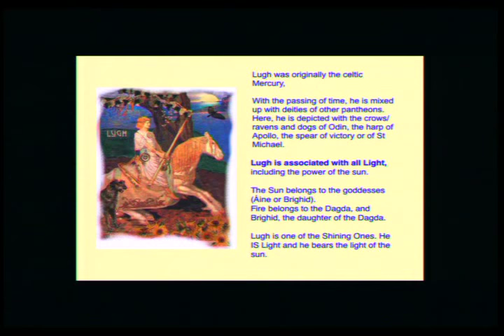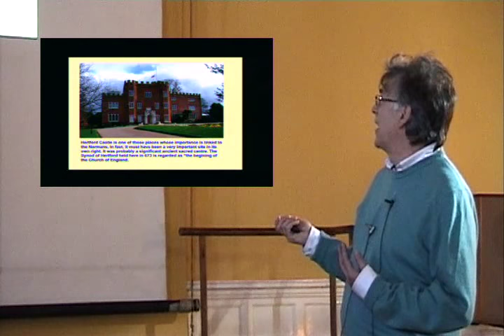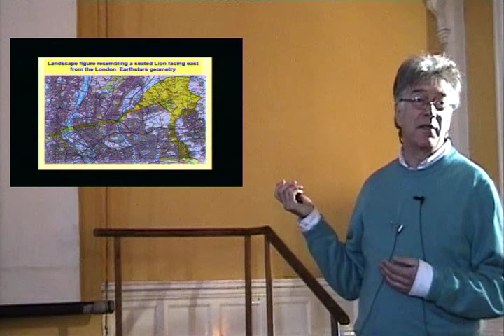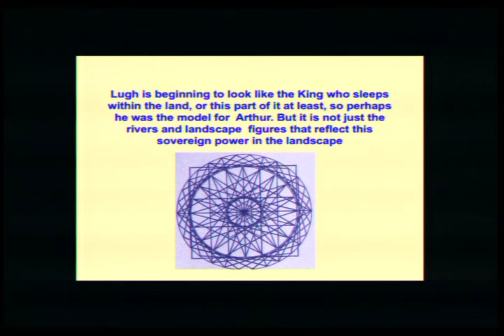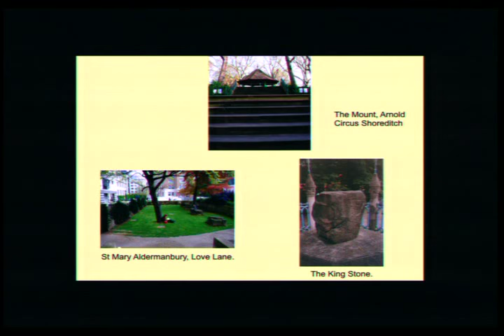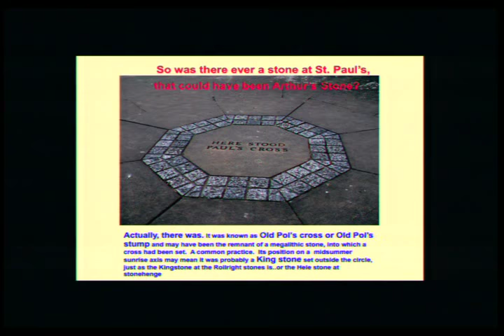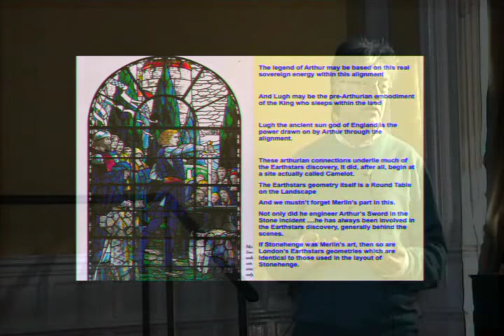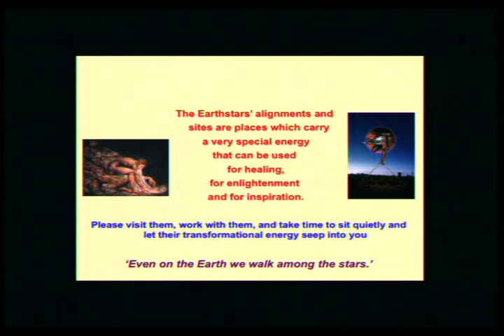Chris Street - Sacred London: Lugh, The River Lea & the King Who Sleeps Within the Land FULL LECTURE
Presented by Chris Street. Filmed at The Gatekeeper Trust Conference in December 2010 in London.